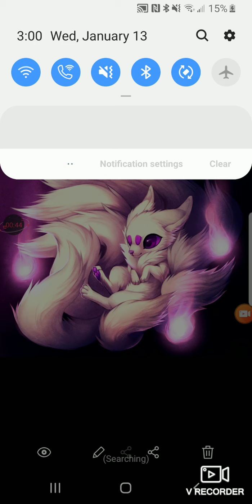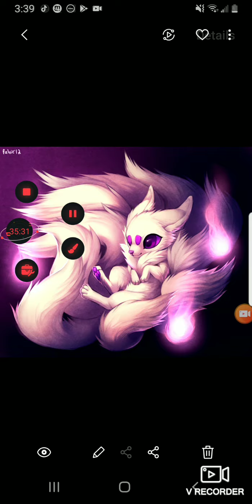What if deku was betrayed part 5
Hope you enjoy and look forward to the next two what ifs